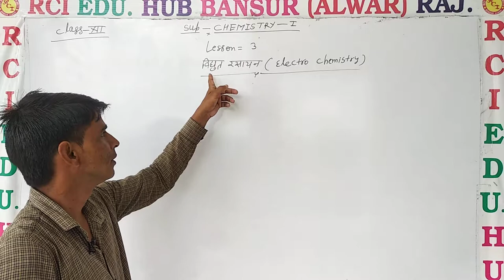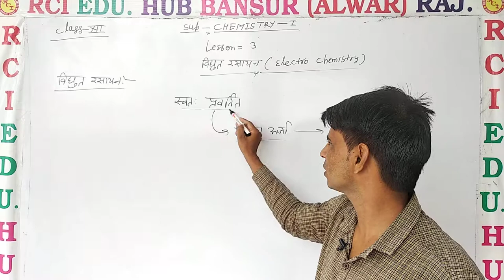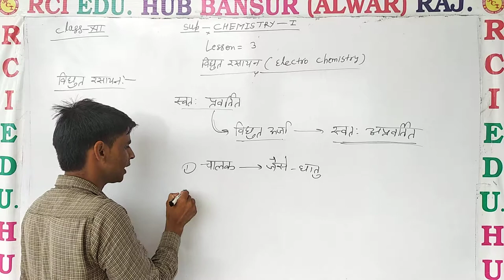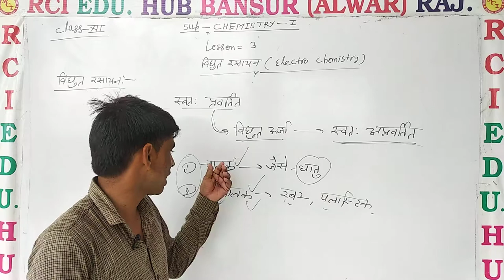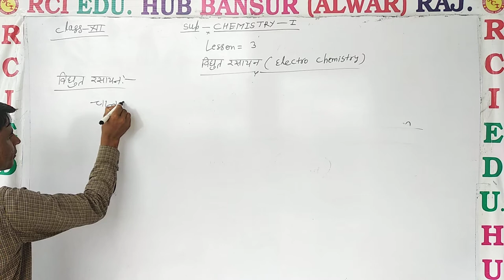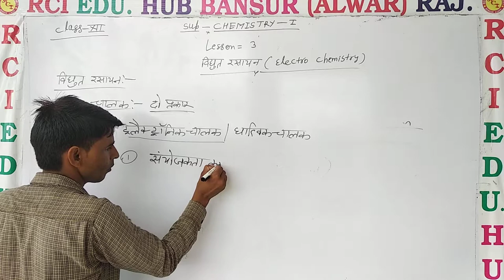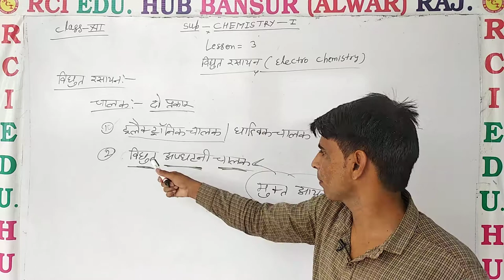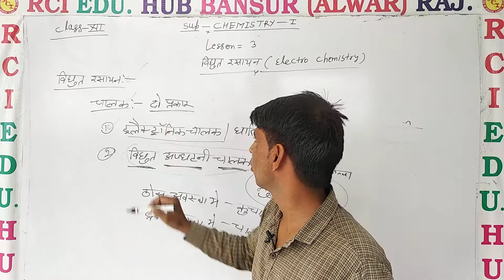विद्युत रसायन ll Rci Edu. Hub Bansur Alwar Raj. ll BY S S SIR